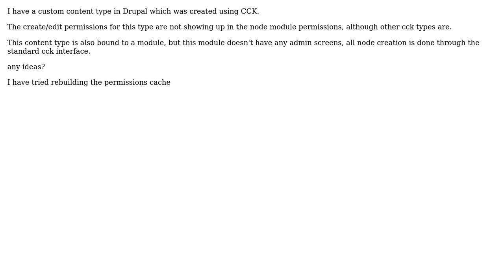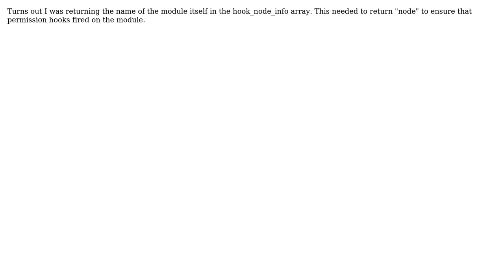Drupal permissions not showing for custom content type (2 Solutions!!)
Drupal permissions not showing for custom content type

With thanks & praise to God, and with thanks to the many people who have made this project possible! | Content (except music & images) licensed under CC BY-SA | Music | Images & others | With thanks to user Tim Whitlock user coderintherye and the Stack Exchange Network Trademarks are property of their respective owners. You are responsible for your own actions.